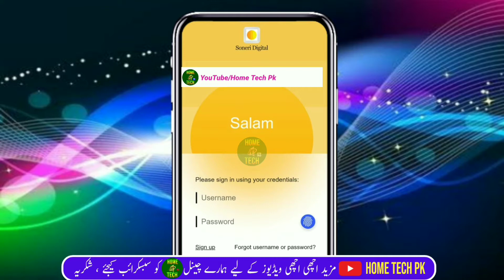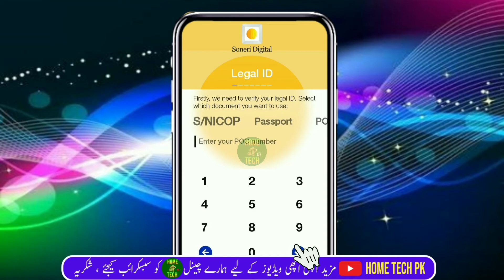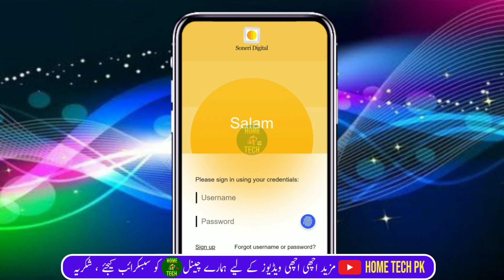How to reset Soneri bank mobile app password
To reset your Soneri Bank mobile app password, you can follow these steps:

1. Open the Soneri Bank mobile app on your device.
2. Click on the "Forgot Password" option on the login screen.
3. Enter your registered mobile number and CNIC number.
4. Follow the instructions on the screen to verify your identity through a One-Time Password (OTP) sent to your registered mobile number.
5. After successful verification, you will be prompted to create a new password.
6. Enter a new password that meets the password requirements and confirm it.
7. Save the new password and use it to log in to the Soneri Bank mobile app.

Alternatively, you can contact Soneri Bank's customer support for assistance in resetting your mobile app password.

It's important to ensure that your password is strong and not easily guessable to keep your account secure. I hope this helps! Let me know if you have any further questions or concerns.